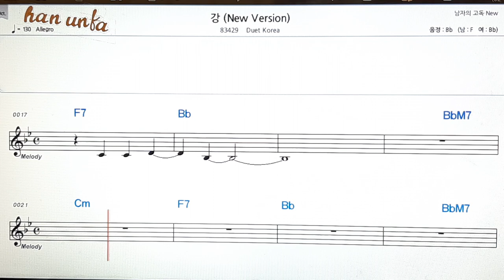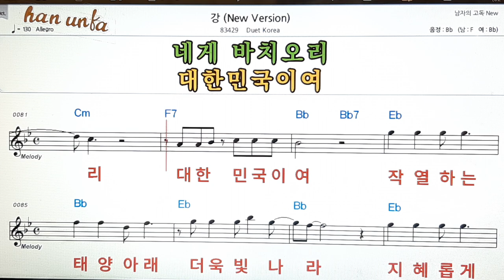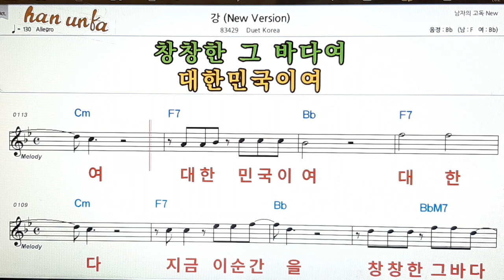강/Duet korea👍노래 반주, 코드 악보,가라오케💋Karaoke*Sheet Music*Chord*MR